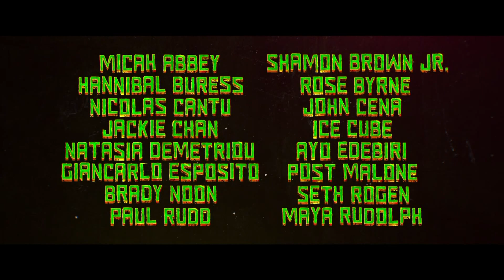Teenage Mutant Ninja Turtles: Mutant Mayhem | Final Trailer (2023)